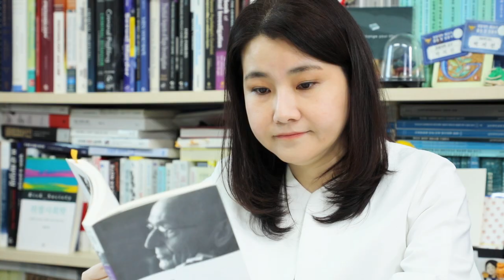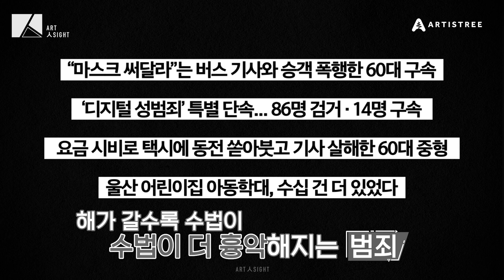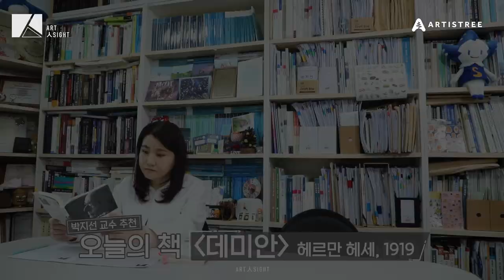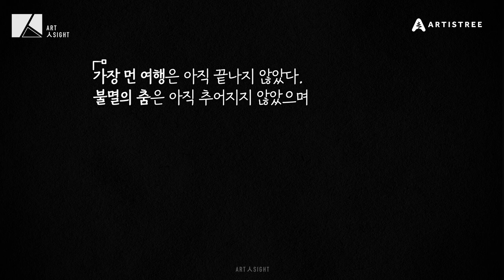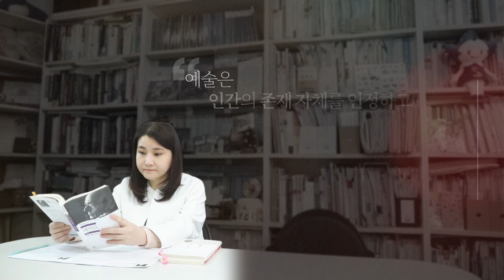Art人Sight(아트인사이트) 여섯 번째, 박지선 교수 편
여러분은 예술을 좋아하시나요?
예술은 당신에게 어떤 의미인가요?

Art人Sight(아트인사이트)는 사회 각 분야에서 활약하고 있는
문화예술애호가분들에게 예술은 어떤 의미인지 함께 들어보는 릴레이 캠페인입니다.

여섯 번째 캠페인 영상에는
범죄심리학자 박지선 교수님께서 함께 해주셨습니다.

예술은 다른사람의 관점과 감정을 이해할 수 있는 기회이다

박지선 교수님께서 말씀하시는 예술을 통해 타인을 이해하는 방법
영상을 통해 만나보실까요?

*본 영상은 5명미만 최소인원으로 방역수칙을 준수하여 촬영에 임하였습니다.
*코로나19 감염 예방 및 안전 관리에 유의하여 진행하였습니다.